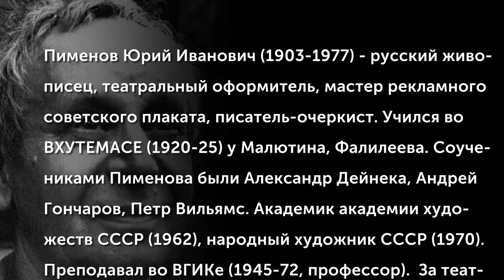Пименов Юрий Иванович (1903-1977) Женские образы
Пименов Юрий Иванович (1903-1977) - русский живописец, театральный оформитель, мастер рекламного советского плаката, писатель-очеркист. Учился во ВХУТЕМАСЕ (1920-25) у Малютина, Фалилеева. Соучениками Пименова были Александр Дейнека, Андрей Гончаров, Петр Вильямс. Академик академии художеств СССР (1962), народный художник СССР (1970). Преподавал во ВГИКе (1945-72, профессор).  За театральные работы Юрий Пименов дважды был удостоен Сталинской премии - в 1947 и 1950 годах.
(Музыкальное сопровождение: Чарли Чаплин (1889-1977) – «Вальс» исп. Джаз-оркестр п/у Якова Скоморовского)